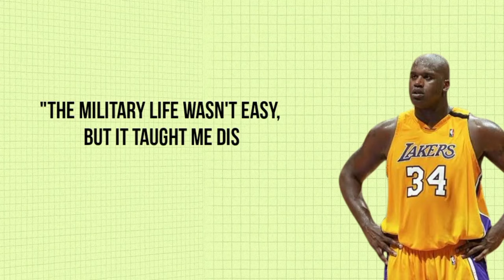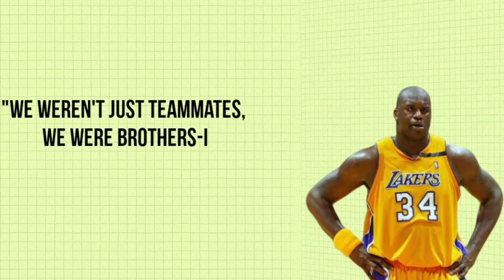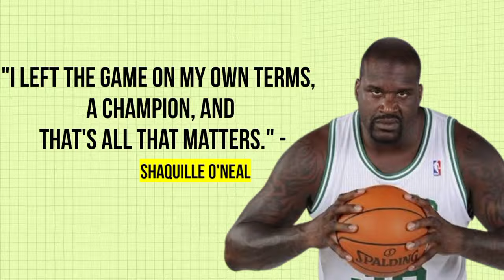Shaquille O'Neal: The Legendary Career and Life of a Basketball Icon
Join us as we dive into the incredible journey of Shaquille O'Neal, one of the greatest basketball players of all time. From his dominant presence on the court to his larger-than-life personality off it, Shaq's impact on the game and pop culture is undeniable. We'll explore his early years, NBA career, championship victories, and his ventures beyond basketball. Whether you're a longtime fan or new to his story, this video offers a comprehensive look at the man who redefined what it means to be a superstar.

Chapter list:
00:00 Intro
0:40 Biography
1:40 Collage star
3:07 NBA draft
3:59 LA LAKERS
5:16 MIAMI HEAT
5:55 End of career
6:47 Drama and controversy